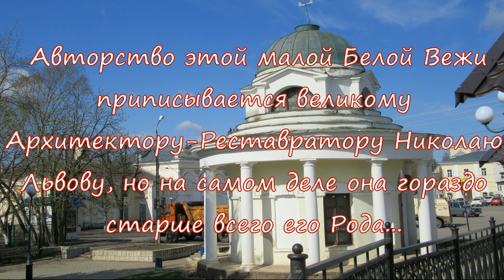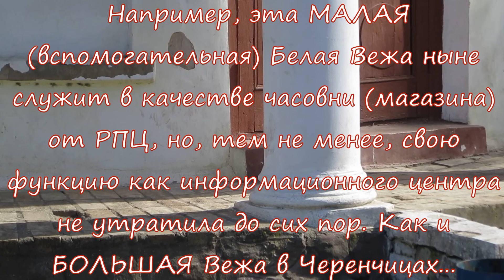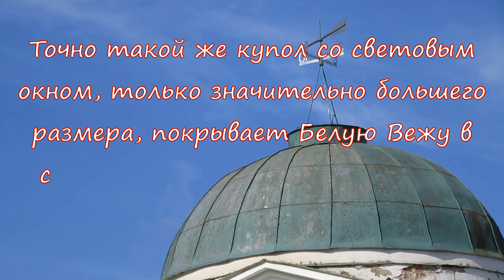Дорога к Дому. Девятка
Посетим знаменитую Девятку (пл. 9 Января) в Торжке. Узнаем некоторые тайны храма св. Клемента папы Римского.